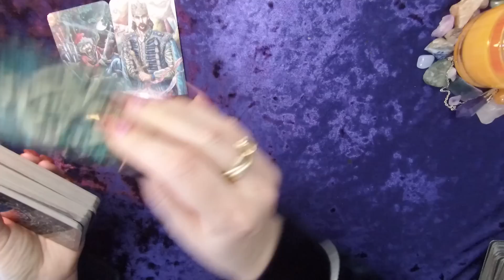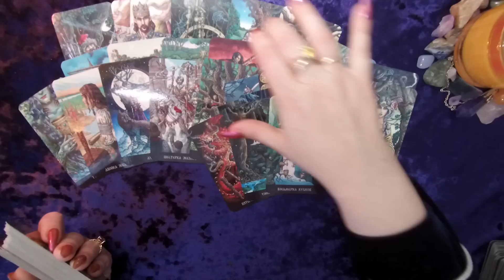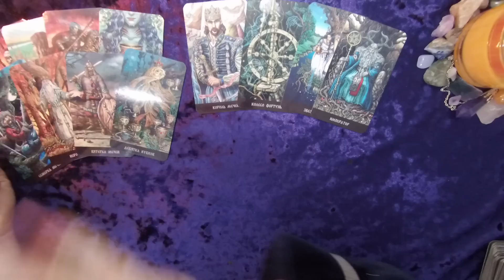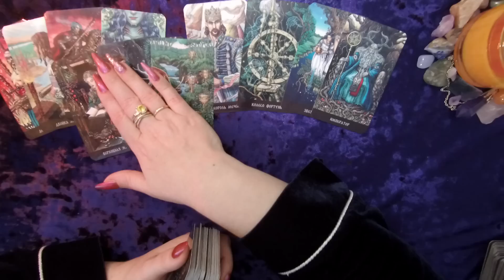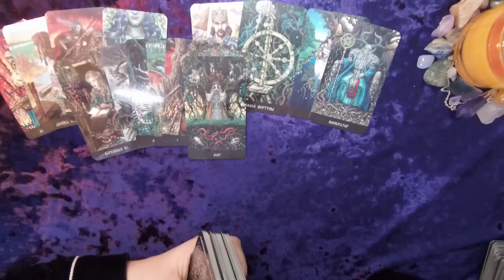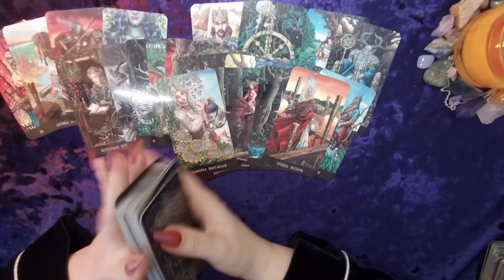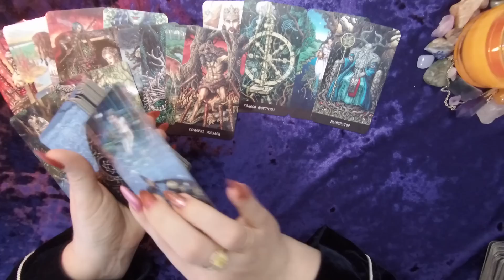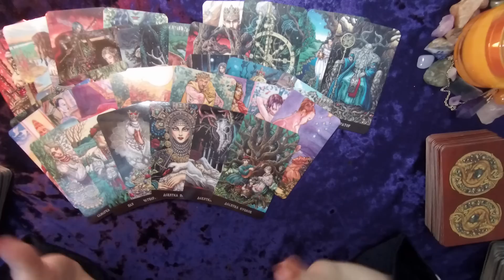СУДЬБОНОСНЫЙ МУЖЧИНА! С кем готовит встречу судьба? Таро - гадание онлайн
Судьбоносный партнёр, который изменит Вашу жизнь. КОГО ВЕДЕТ К ВАМ СУДЬБА?СУДЬБОНОСНОЕ ЗНАКОМСТВО 💞 ВАШ СУДЬБОНОСНЫЙ ЧЕЛОВЕК МУЖЧИНА СУДЬБОЙ ПРЕДНАЗНАЧЕННЫЙ!!! Кто мой будущий мужчина? Таро
Кто вскоре постучит в Вашу жизнь? 🔥 Гадание на кармическую, судьбоносную встречу суженого

КТО ВАШ будущий  МУЖЧИНА, Человек ПО СУДЬБЕ 💖СУДЬБОНОСНАЯ ВСТРЕЧА! ВАШ ЖИЗНЕННЫЙ ПУТЬ. ДЛЯ КАКОЙ СУДЬБЫ ВЫ РОДИЛИСЬ? КАКОЙ МУЖЧИНА 💝 СПЕШИТ В ВАШУ ЖИЗНЬ? ♣ МУЖЧИНА СУДЬБОЙ ПРЕДНАЗНАЧЕННЫЙ!?♠ Гадание Таро
КТО ИДЁТ К ВАМ С ЛЮБОВЬЮ?! Как Изменится Твоя Личная Жизнь ⚖️💖БОЖЕСТВЕННЫЙ ЗАМЫСЕЛ В ТВОЕЙ ЖИЗНИ! КАКОЙ МУЖЧИНА СДЕЛАЕТ ШАГ В ВАШУ ЖИЗНЬ? РАСКЛАД ТАРО  Человек который будет тебя встречать чтоб изменить твою жизнь навсегда Мужчина, которому Ты нужна по судьбе? ✨️🌒расклад таро руны НОВЫЙ МУЖЧИНА❤️‍🔥 человек по судьбе СУДЬБОНОСНЫЙ МУЖЧИНА! С кем готовит встречу судьба? Таро - гадание онлайн
предсказание.Таро гадание онлайн таро оракул 💖 КАКОЙ МУЖЧИНА СДЕЛАЕТ ШАГ В ВАШУ ЖИЗНЬ?✨ таро гадания Таро - гадание онлайн общий расклад таро на любовь